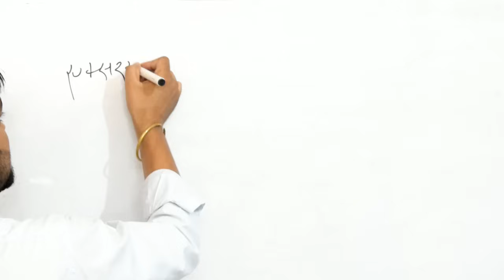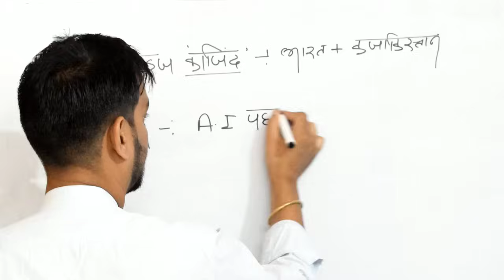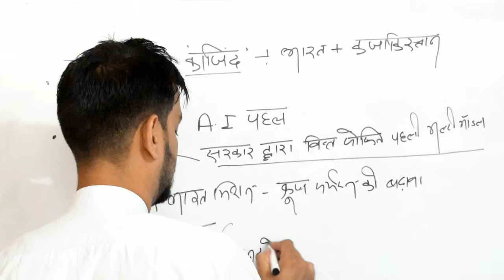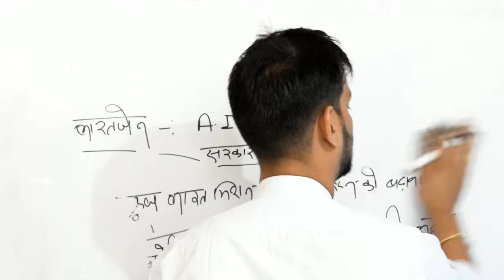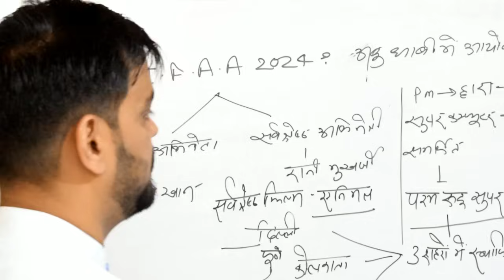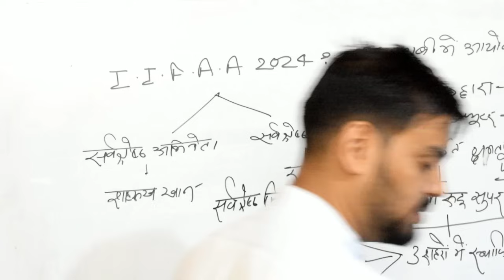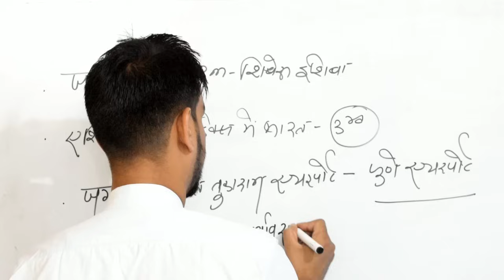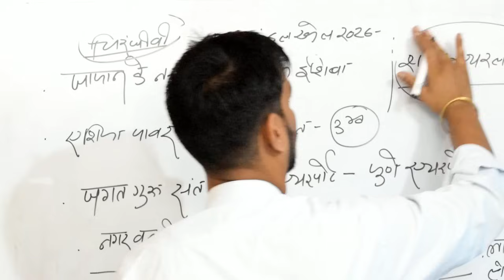Government exam- महत्वपूर्ण करंट अफेयर्स क्लास ।। important current affairs 2024 ।। class-10